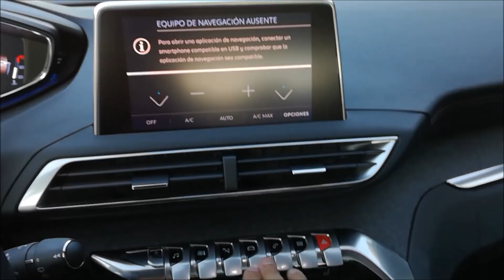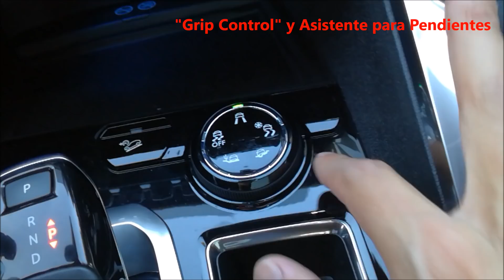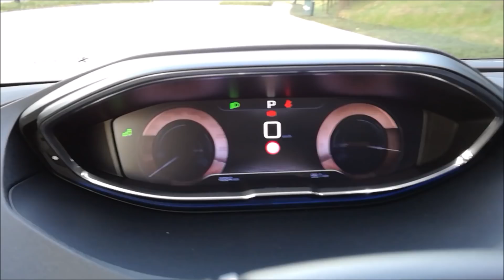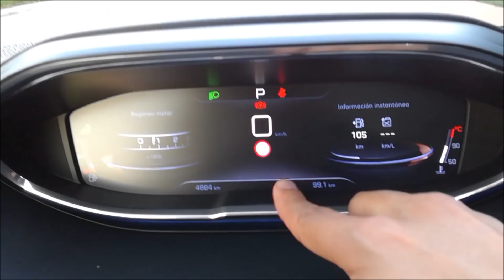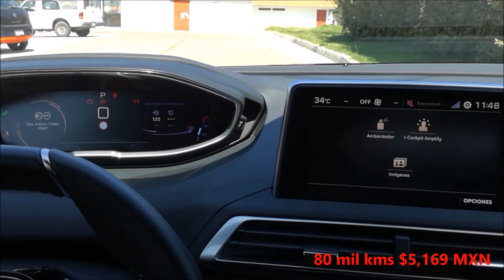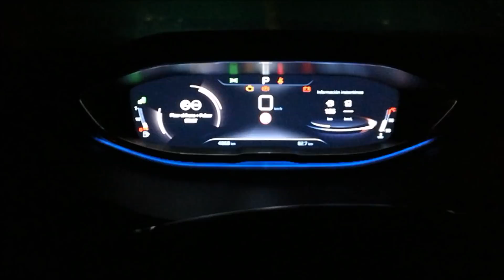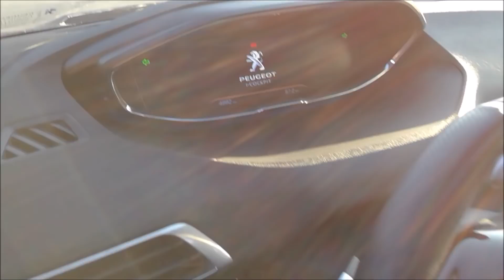Peugeot 3008 GT 2018 - Prueba de Manejo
Manejamos Peugeot 3008 GT Line 2018. SUV que llega a México importada de Francia completamente rediseñada, con gran carga tecnológica, materiales de excelente calidad, seguridad y un diseño excepcional. Te invitamos a conocer el Análisis y TestDrive en donde conocerás a detalle todo acerca de este auto como; consumos, competidores, garantías, impresiones de manejo y todo lo que necesitas saber acerca de este producto.

Te compartimos la liga a la Reseña Escrita, en donde te traemos mas detalles sobre el Análisis, Fotos y Prueba de manejo.

Peugeot 3008 GT Line 2018
Motor 4cil 1.6L Turbo 165HP
Caja Automática 6 velocidades
I-CockPit Digital 12.3" pulgadas
6 AirBags
Rines Aluminio 18" Pulgadas

El consumo mixto promedio, que nos entregó en nuestra semana de prueba, fue de 12 km/lt.

Versiones y Precios en México:
PEUGEOT 3008 se ofrece en México en 7 colores distintos para la carrocería, 5 versiones, 3 niveles de acabado, 2 motorizaciones distintas, y todas con Transmisión Automática de 6 velocidades.

ALLURE 1.6 THP 163hp              $459,900 MXN
ALLURE PACK 1.6 THP 163hp   $499,900 MXN
ALLURE PACK 2.0 HDi 150hp     $529,900 MXN
GT Line 1.6 GAS 163hp               $594,900 MXN (versión a prueba)
GT Line 2.0 HDi 150hp                $624,900 MXN

No olvides seguirnos en nuestras redes sociales, en donde día a día, te informamos sobre todo lo que acontece del Mundo Automotor, así como en tiempo real, nuestros comentarios, e impresiones, de los productos que semana a semana estamos manejando.